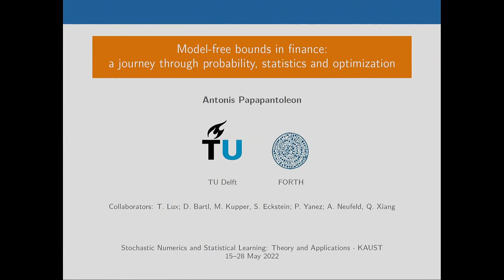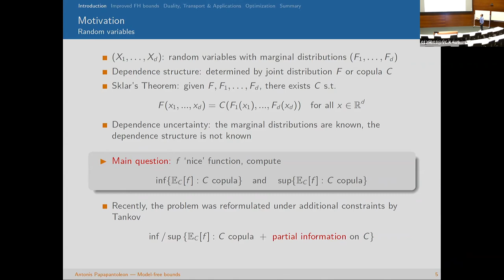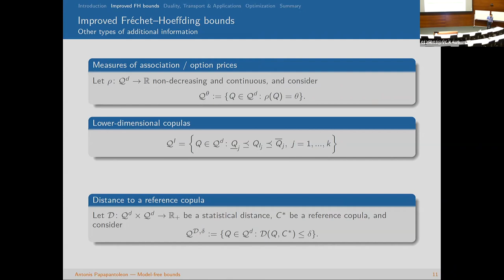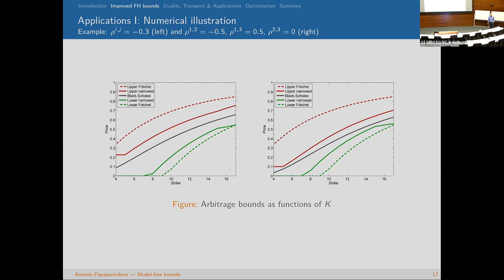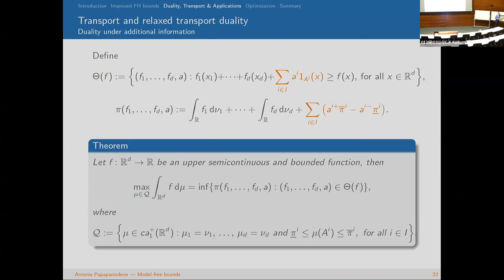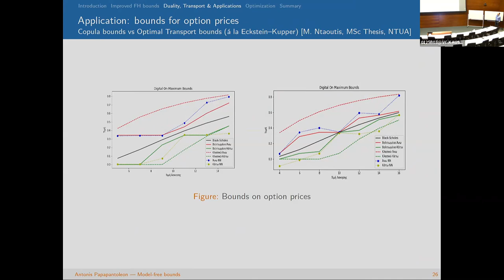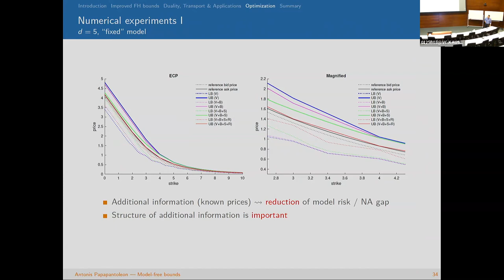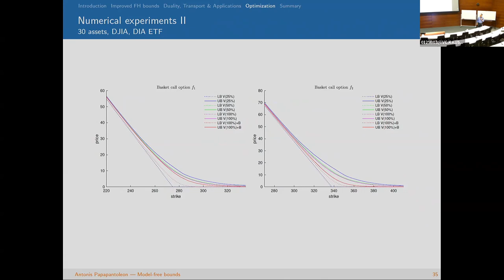Antonis Papapantoleon, Model-free bounds in finance: a journey through probability, statistics and o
Antonis Papapantoleon, Model-free bounds in finance: a journey through probability, statistics and optimization